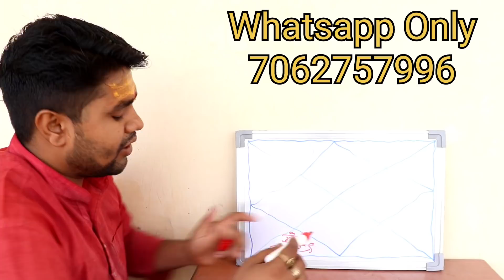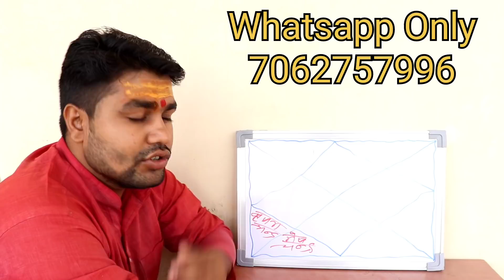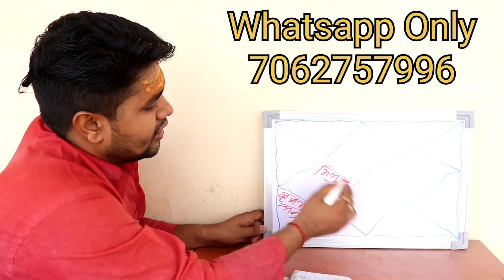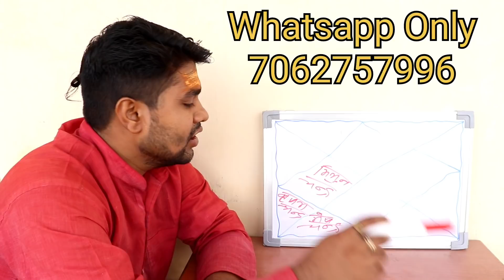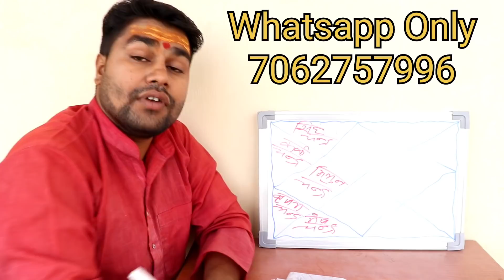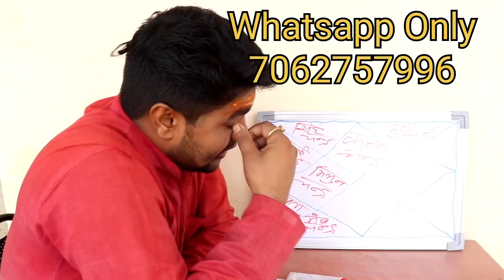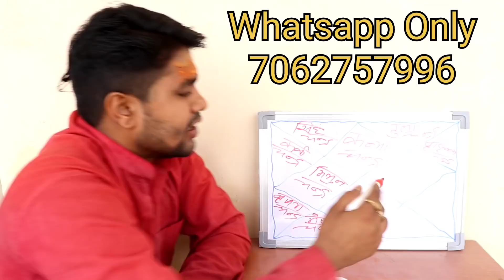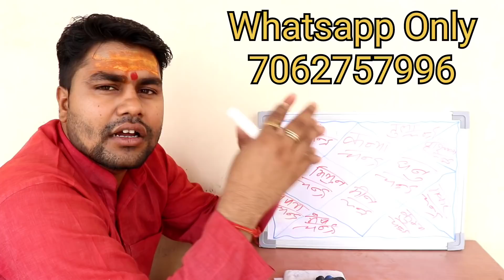#6.Aaj ka rashifal 12 & 13 May 2022 ,Aries to Pisces today horoscope in Hindi, आज का राशिफल 12,13 मई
Aaj ka rashifal 12 & 13 May 2022 ,Aries to Pisces today horoscope in Hindi, आज का राशिफल 12,13 मई